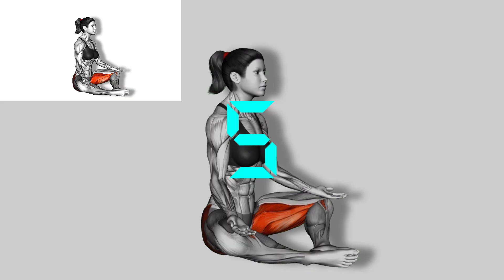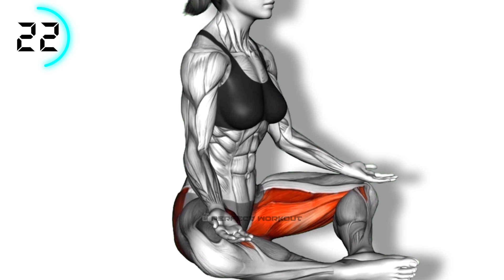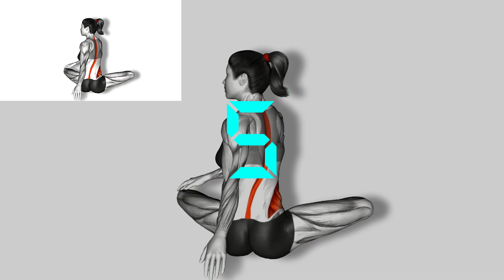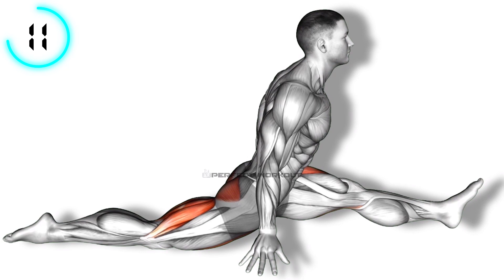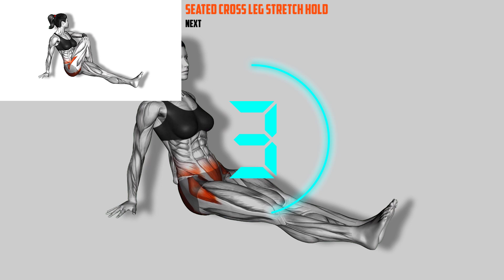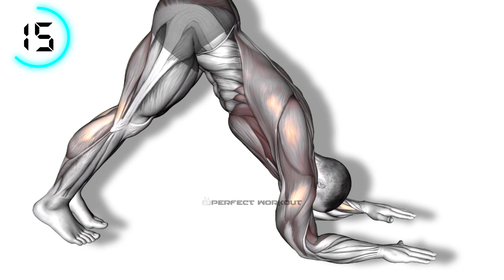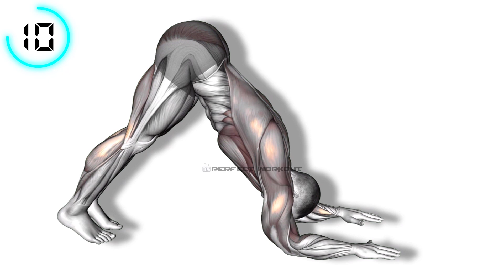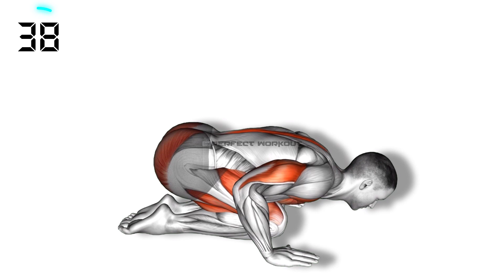Get Stronger And More Flexible With Morning Stretching Exercises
Morning stretching is a great way to get your body moving and limber, and it will also help you to feel more awake and energetic throughout the day.
Stretching isn't just for after your workout - it can also help you feel stronger and more flexible in the morning.

00:05 Seated Leaning Back Stretch
00:52 Bound Angle Yoga Pose Baddha Konasana
01:39 Sitting Dynamic Side Stretch
02:26 Seated Rotation Stretch
03:13 Flexion And Extension Hip Stretch
04:00 Flexion And Extension Hip Stretch
04:47 Seated Cross Leg Stretch Hold
05:34 Dolphin Pose
06:21 Lean Forward Stretch
07:08 Push up in Child Pose